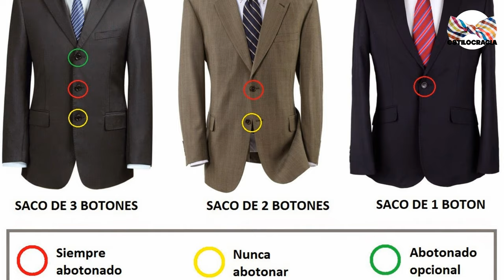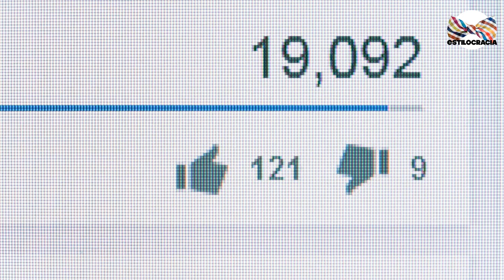👖 JEANS BLAZER como COMBINARLOS HOMBRE 2021]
👖 SON la COMBINACIÓN PERFECTA, cuando LOS SABES COMBINAR

00:00 Introducción
01:21 Talla
01:51 Dos botones
02:52 Trabajo
03:41 Elegante
04:19 Casual
05:08 Blaze claro con jeans
05:44 Blaze negro con jeans
06:08 Despedida

Visita nuestro sitio asociado de Amazon para productos de tu interés: